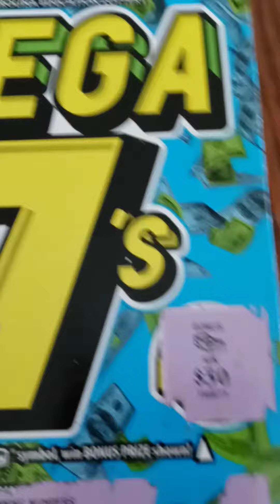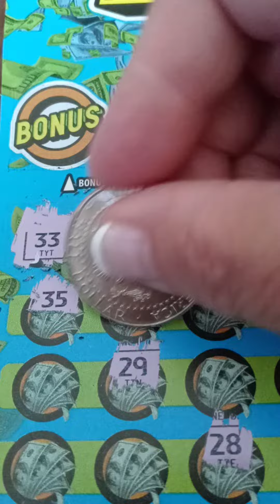Manifesting a Winning Lottery Ticket - Mega 7's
Winning gives more opportunities to play and win more!

Best of luck to you, my love!